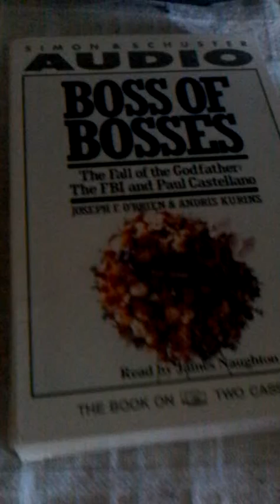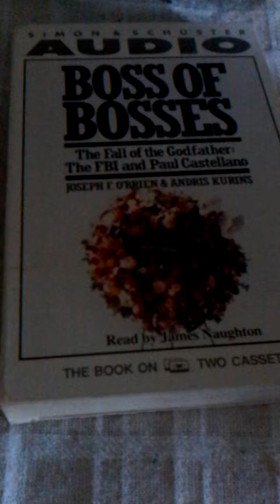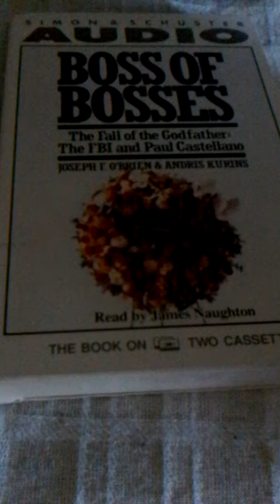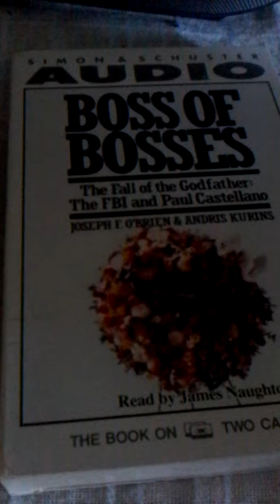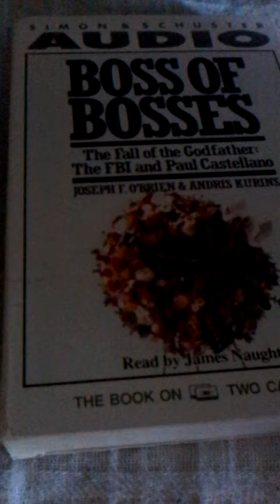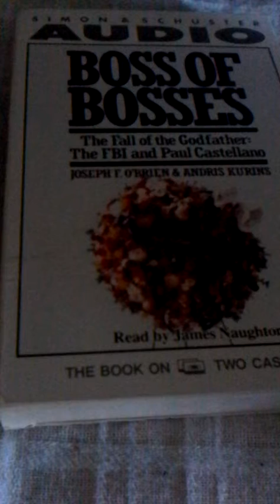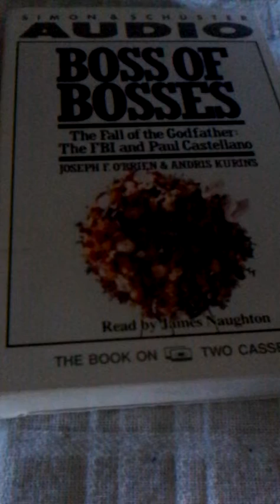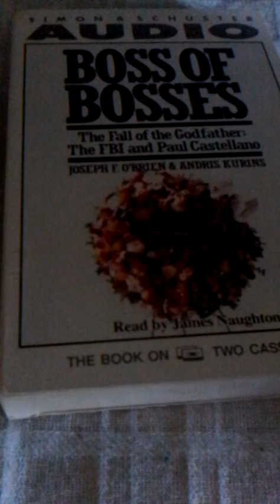BOSS OF BOSSED Part 11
The Fall Of The Godfather .The F.B.I And Paul Castellano